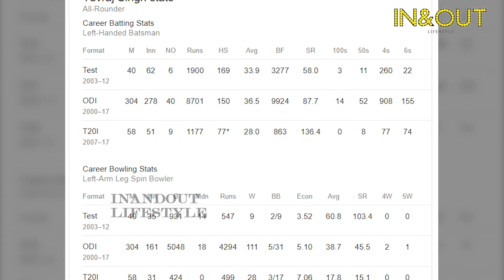Indian Cricketer Yuvraj Singh Biography | Yuvraj Singh Retirement | Inandout Lifestyle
Yuvraj Singh Biography..

Entryeticket